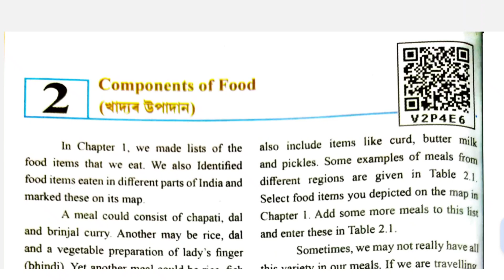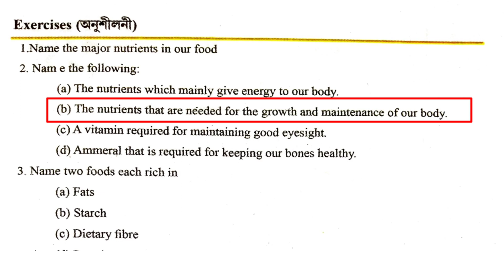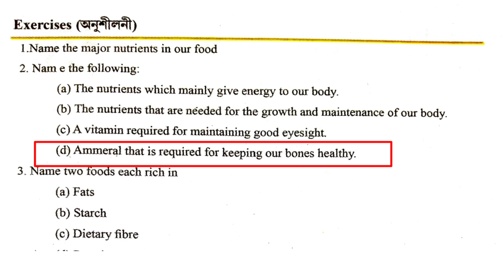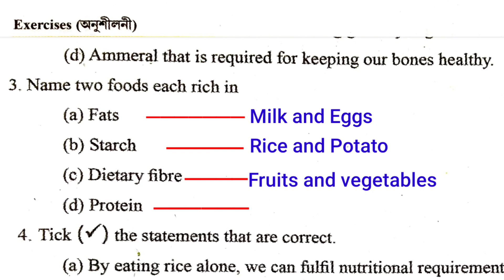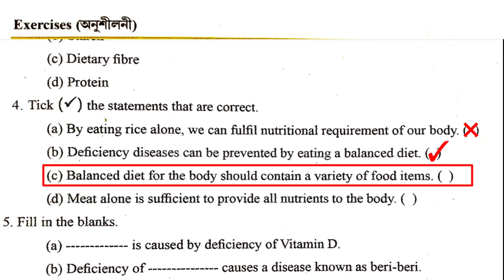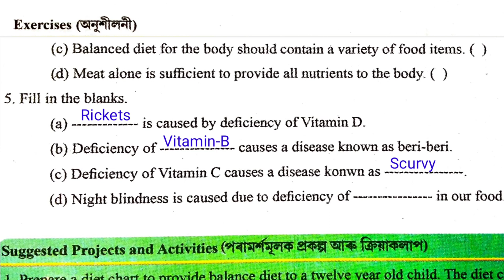খাদ্যৰ উপাদান class 6 || SCERT Assam Class 6 Science lesson 2 Question Answer | Components Of Food.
খাদ্যৰ উপাদান class 6, SCERT Assam Class 6 Science lesson 2 Question Answer , Components Of Food , খাদ্যৰ উপাদান , Class 6 Science Chapter 2 Question Answer Assam , SCERT Assam class 6 science English book
SCERT Assam Class 6 Science lesson 2 Question Answer | Components Of Food ( খাদ্যৰ উপাদান )

six class Science Lesson 2 Question answer.
Components of Food question answer
Seba science class 6 lesson 2 Question answer
Components Of Food question answer in Assamese
SCERT Assam class 6 science English book
SCERT Assam class 6 science new book
class six science unit 2 Question answer